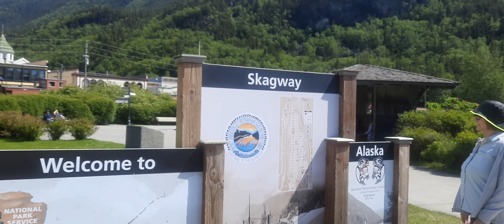Skagway Alaska USA 🇺🇸 ♥ Exploring the world 🌎 ♥ 😀